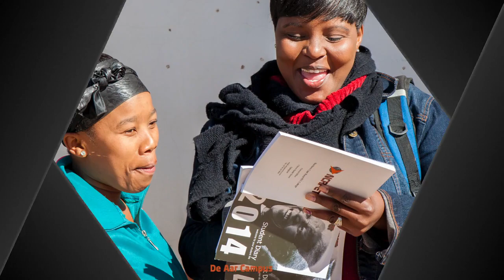NCR TVET College Slideshow